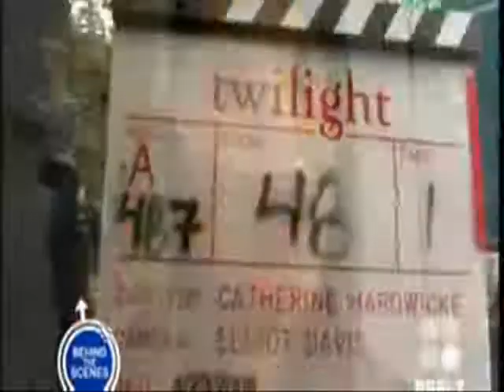TAYLOR COULD BE THE ONE!!! 8D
Hehe, Yess...I made a video about Taylor (A.k.a. Jacob Black.) I edited the music so that the bridge was cut because. (You really wanna know why...??). I wanted to read New Moon!! xD Haha!!! Yup, can't get enough of Jacob! [SEE NEW MOON! 11.2O.O9!]
{Song: Hannah Montana/Miley Cyrus- he Could Be The One